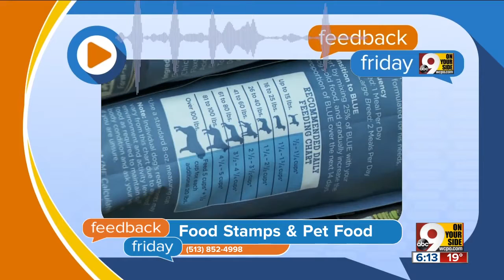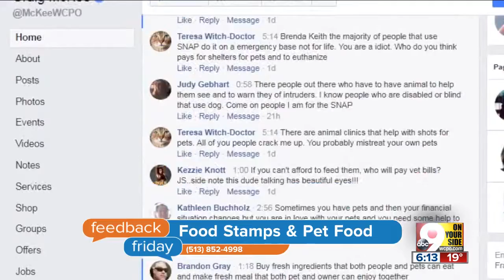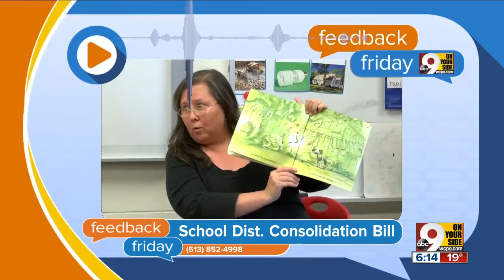Feedback Friday: School district consolidation bill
A Kentucky bill would, if passed, combine several local school districts in a statewide effort to merge independent and county school districts. Here's what you had to say.